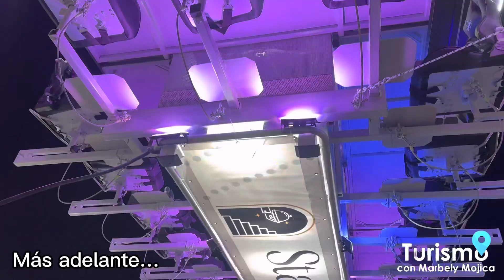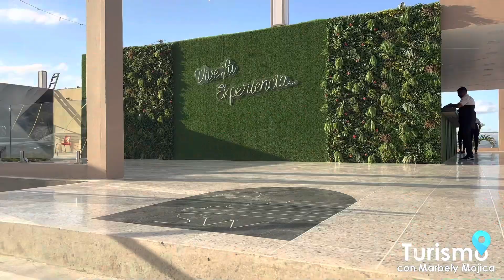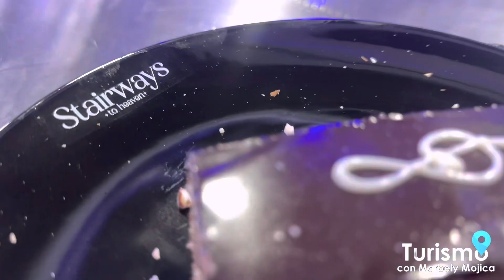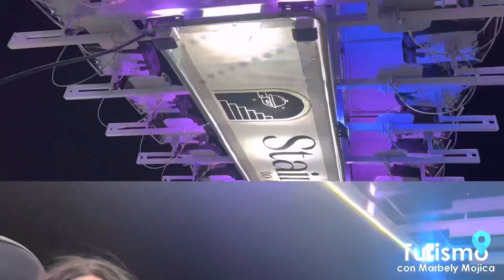Restaurante Volador en BARQUISIMETO🇻🇪Venezuela 😲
Señores visite este restaurante Volador 😮😲 comes a 50 metros de altura , una experiencia única y de locura 100% recomendada. Eso si 😂lleven suéter porque hace muchoooo frio ❤️🥹

Está ubicado en El Manazano a 15 minutos de la ciudad de Barquisimeto, fácil y rápido de llegar.

Comenten ¿Se atreverían a subir?